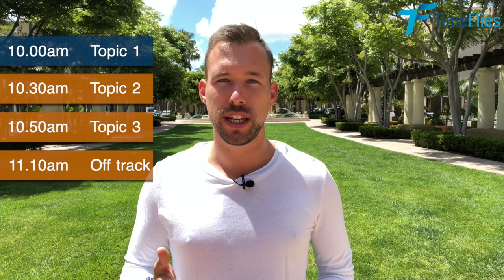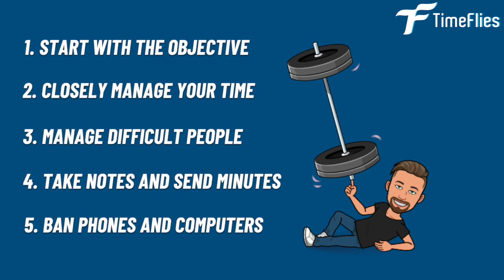5 STEPS TO RUN THE PERFECT MEETING - NO MORE BORING MEETINGS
No more boring meetings! Is that what you want? Watch this video and learn my main FIVE steps to be a meeting rockstar and know the best way to run perfect meetings

DETAILS
Welcome to Time Flies Time Management Tips and Strategies, the channel that will help you get back in control of your own schedule and save time for things that really matter to you.

5 STEPS TO RUN THE PERFECT MEETING